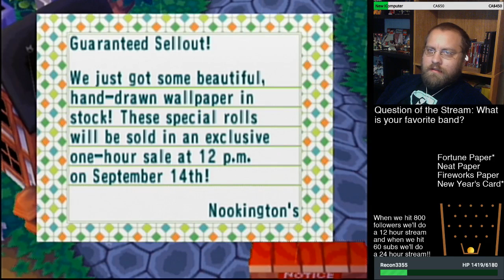Eric Plays Episode 537: Animal Crossing Part 59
Never gonna let you down.